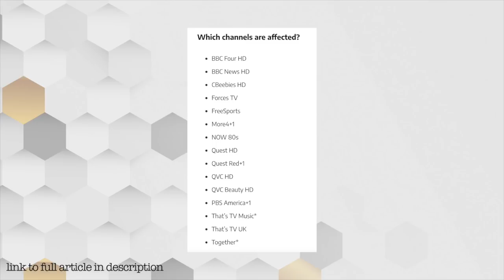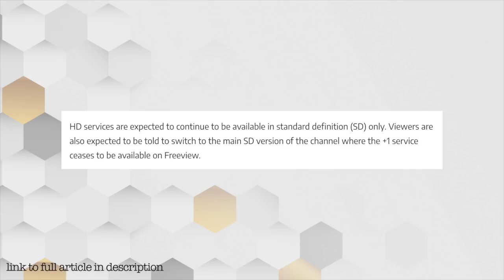Freeview To Delete Some BBC Channels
Changes are coming to Freeview because of a frequency change, this means some bbc channels are getting deleted from the service.